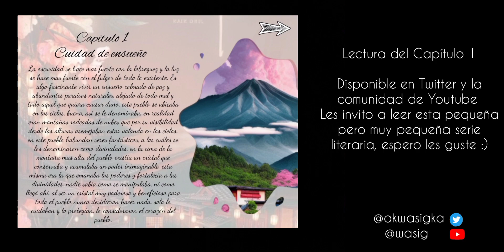• Tirami [ Preview N1 ] - Geometry Dash 🌺